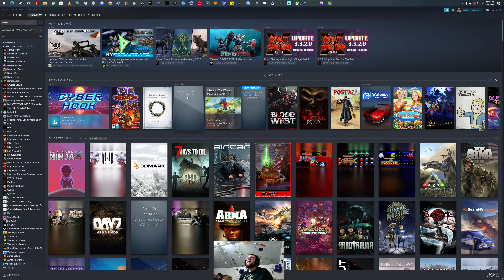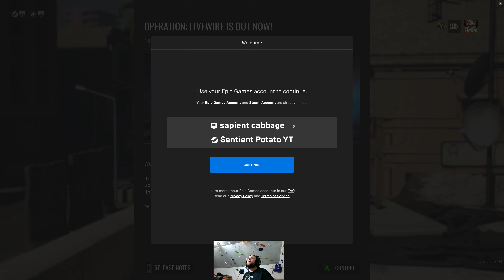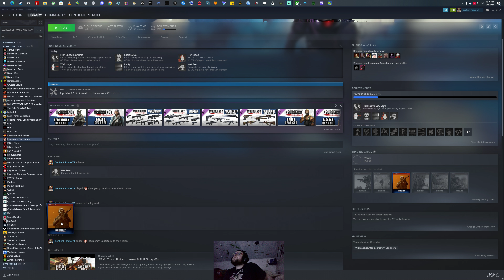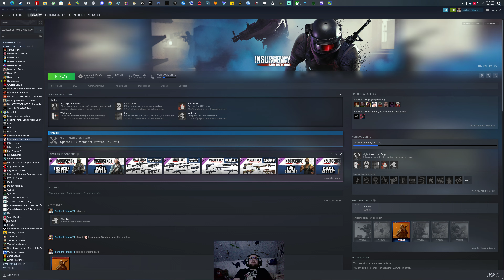Wow, i am terrible at shooters (Insurgency Sandstorm)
What an awesome game. i enjoyed this and will definitely be returning to this in the future.

if you wish to support me click or copy and paste this link please and thank you